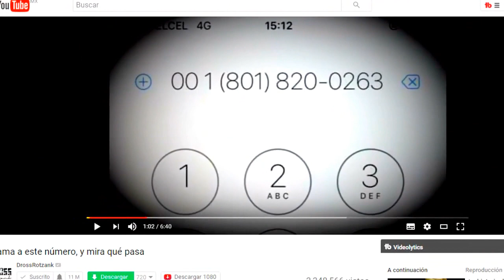LLAMAMOS A NUMERO DE DROSS Y ESTO PASO!! FUNNY AND FAILS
Si te interés mas Acera de Este Contenido da clic aquí:
goo.gl/Z3Y9DY

Gamertag:Neat L00FUL
Skype: Neat L00ful
ask.fm/L00ful